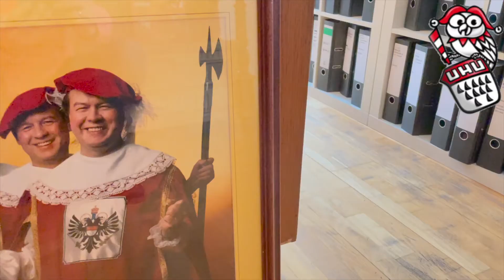KG UHU - He kütt de Bütt 03: Zinkbütt - Familije-Verzäll bei Wassers (08.01.2021)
Ein echtes Familije-Verzäll von unserem Ehrenvorsitzenden Dr. Bruno Wasser: u.a. über seinen Bruder Otto Wasser (Zweiter Vorsitzender von 1970 bis 2001).